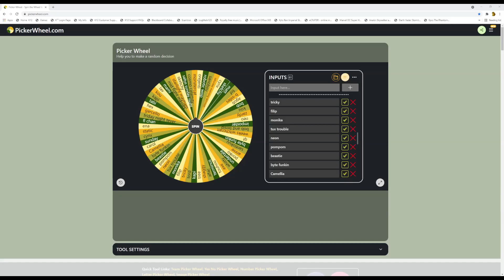Playing every SALTYS SUNDAY NIGHTS songs in funky friday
socials-